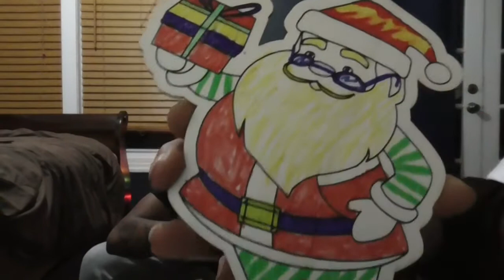"20 DAYS TIL CHRISTMAS" CountDown “PIMPIN SANTA”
Coloring Santa , Lil quick fun video for yall.
LOVE YALL..